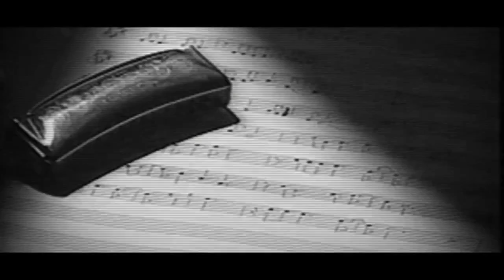MV 김현식 그대 빈들에MV